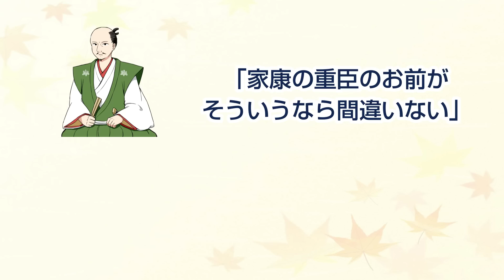【どうする家康】信康と瀬名が消された後 五徳の末路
五徳姫は、織田信長の長女。天下人の子として生まれ、徳川家康の嫡男、信康に嫁ぐことになった。家柄が高い五徳姫の人生は、恵まれた経過をたどるはずだったんだ。だけど夫や姑との関係に苦しんだ、長くつらい人生となってしまった。今回は、五徳姫について話すね。